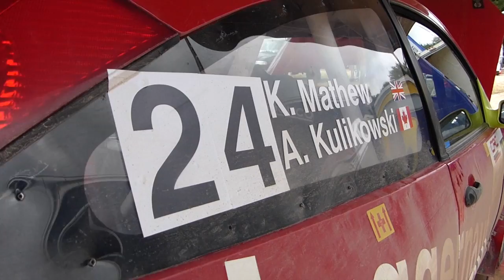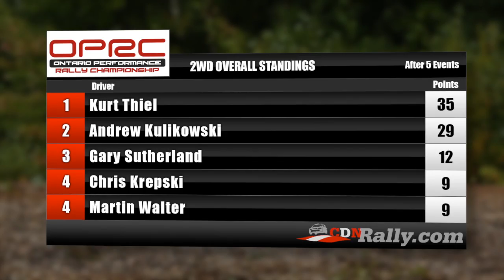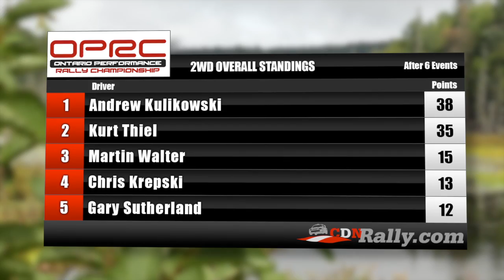OPRC 2014 Round 6 - Rallye Défi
Recapping the sixth round of the 2014 Ontario Performance Rally Championship, Rallye Défi.